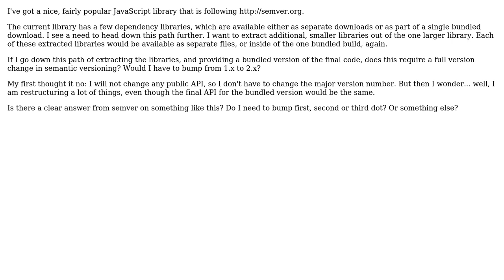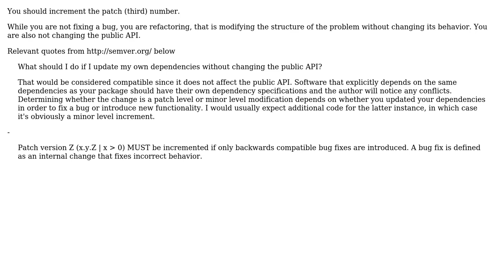Software Engineering: Semantic Versioning and splitting apart a library, providing a bundled build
With thanks & praise to God, and with thanks to the many people who have made this project possible! | Content (except music & images) licensed under CC BY-SA | Music | Images & others | With thanks to user Joachim Sauer user Derick Bailey user Aaron Kurtzhals and the Stack Exchange Network Trademarks are property of their respective owners. You are responsible for your own actions.